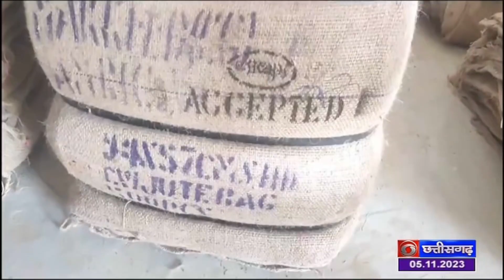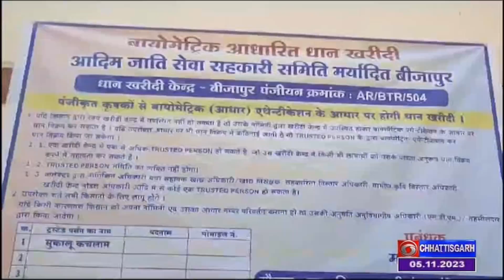छग में विस चुनाव के बीच 1 नवंबर से न्यूनतम समर्थन मूल्य पर धान खरीदी की शुरूआत हो गई है- DD NEWS CG